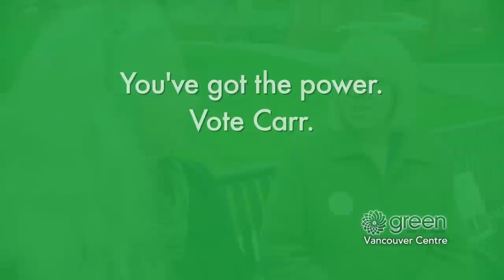Adriane Carr and Alexandra Morton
Adriane Carr in conversation with Alexandra Morton, VoteSalmon.ca.  Alexandra has been traveling throughout southern B.C. during the election to ask politicians and candidates where they stand on the protection of wild salmon. The two questions she posed to Adriane are:
1. Will you stand for us and our wild salmon?
2. Will you protect wild salmon by moving the feedlots out of our oceans? Take a look!